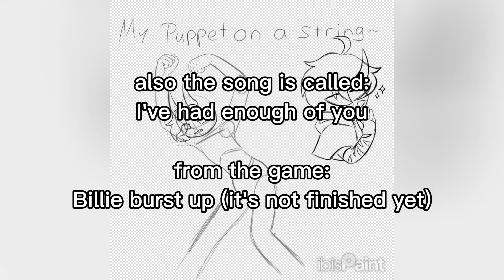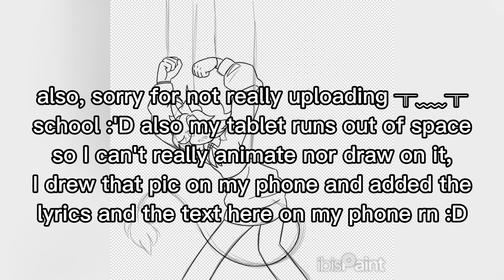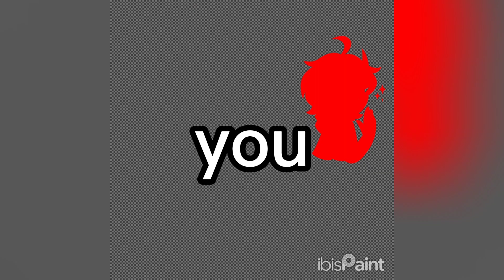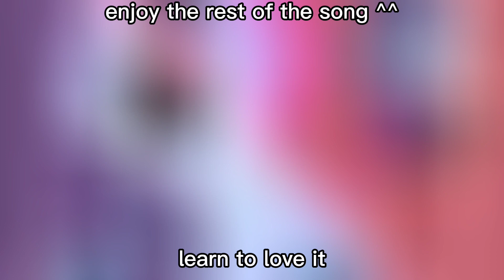My little puppet on a string~ || speed paint to a Song :D